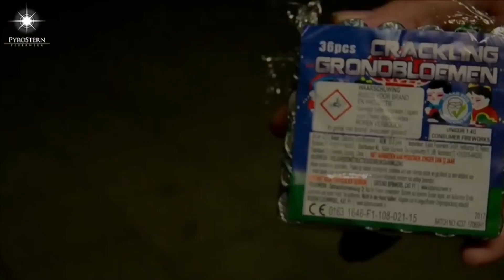Hamburg Feuerwerksverkauf 2020 von PyroStern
Am 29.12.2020 um 00:00 Uhr starten wir das erste mal unseren Ladenverkauf in Hamburg. Ihr findet uns in Volkdsorf, Im Alten Dorfe 24.

Öffnungszeiten:
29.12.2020 von 00:00 Uhr - 02:00 Uhr
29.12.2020 von 09:00 Uhr - 19:00 Uhr
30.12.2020 von 09:00 Uhr - 19:00 Uhr

Der Wechsel des Jahres steht bevor und somit auch der Silvesterabend. Bereits seit dem frühen 12. Jahrhundert gehört auch ein stattliches Feuerwerk zu einer Feier des Neujahrs. Entsprechend der langen Tradition ist es heutzutage üblich, das neue Jahr mit einem Feuerwerk zu beginnen.

Unser Angebot von PyroStern spitzenmäßig. Zum einen gibt es einen Feuerwerks-Vor-Verkauf, der online stattfindet.

Ihr solltet es Euch aber nicht nehmen lassen auch vor Ort ist in Volksdorf dieses Jahr zu Shoppen. Wir versprechen ein besonderes Pyro Shopping Erlebnis.

Unser Konzept ist darauf ausgelegt, dass der Silvesterabend unvergesslich wird und sowohl akustisch, als auch visuell, ein WOW-Erlebnis präsentiert wird, auch schon beim Shoppen.

Der Feuerwerksverkauf in Hamburg- Volksdorf und Isenbüttel bietet eine unvergleichbare Auswahl an Feuerwerksartikeln. Während im Einzelhandel oder beim Discounter lediglich eine geringe Auswahl präsentiert wird, ist die Auswahl bei PyroStern qualitativ sehr gut und sehr umfangreich. Das Sortiment reicht hierbei von Feuerwerksbatterien, über Feuerwerks Raketen, Singleshots, Leuchtfeuerwerk, bis hin zu Böllern und Krachern.

Des Weiteren gibt es auch etliches an Zubehör vor Ort zu erwerben. Bestes Beispiel sind die Anstecklunten (oder auch Anzündlunten genannt), die eigentlich aus den Niederlanden stammen. Dort werden sie regelmäßig als Ersatz für Feuerzeug oder Streichholz genutzt und erleichtern das Anzünden eines Feuerwerkskörpers immens. Ebenso werden auch Zündschnüre, Anzündlitze, elektrische Anzünder oder Blitzband (Tapematch) zum Verkauf angeboten.

Irgendwann ist ja auch mal „alles“ geschrieben 😉
Also kommt vorbei und stöbert, shoppt und genießt eine geile Atmosphäre.

Celebrate life. with fireworks ;-)